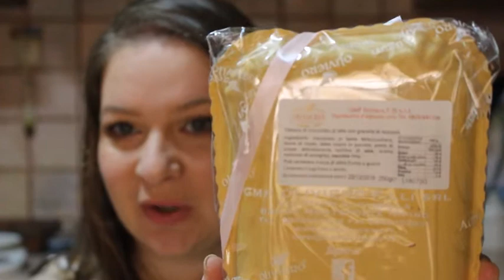Oliviero Ospedaletto (Avellino) Tradizione di Bontà dal 1910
oggi vi parlo di u'azienda di produzione familiare, dove creano cioccolato artigianale ed altre bontà. Parlo di Oliviero ad Ospedaletto (Av) dove si trova l'azienda che dal 1910 sforna bontà.
Buona visione